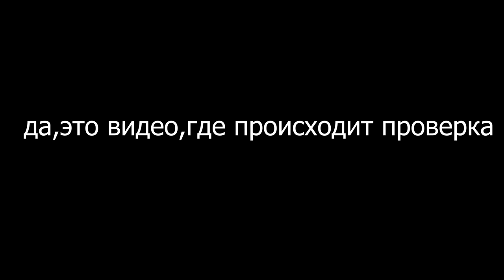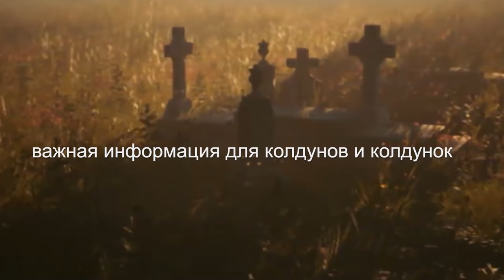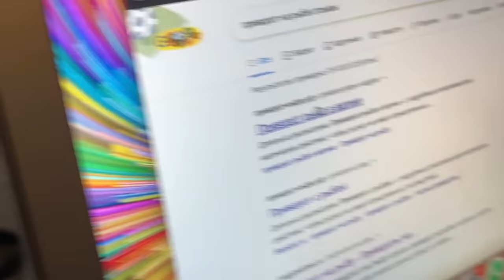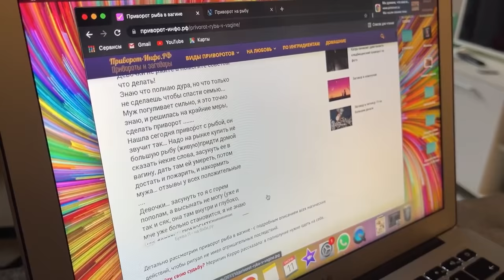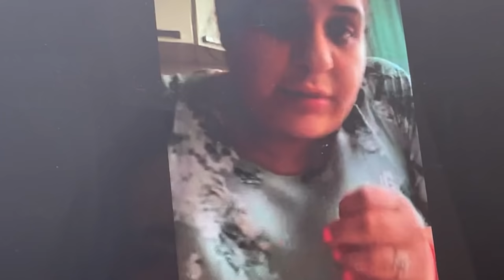СХОДИЛА К ГАДАЛКЕ: навсегда Останусь одна и без деток🔮 ПРОВЕРКА ЭКСТРАСЕНСОВ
Если читаешь это напиши ты когда то ходил к гадалке и как всё прошло?